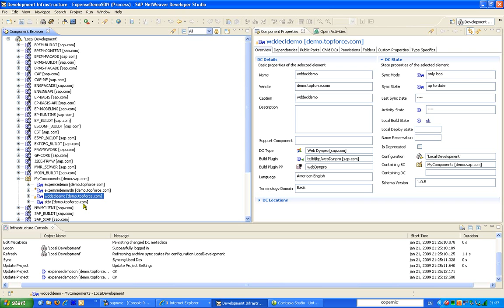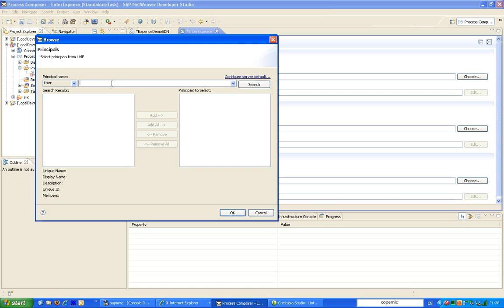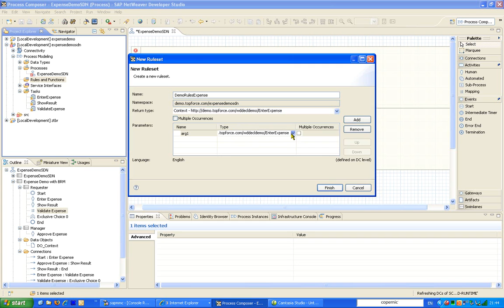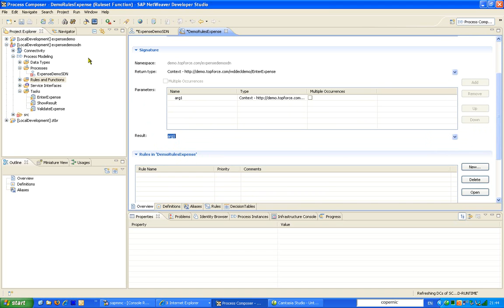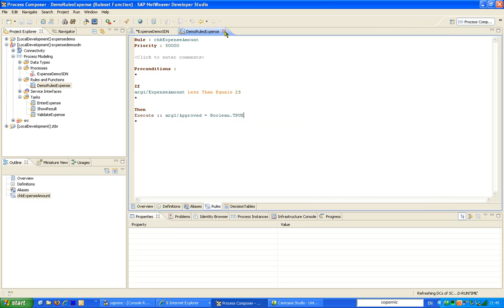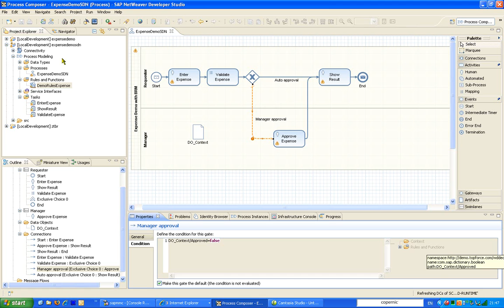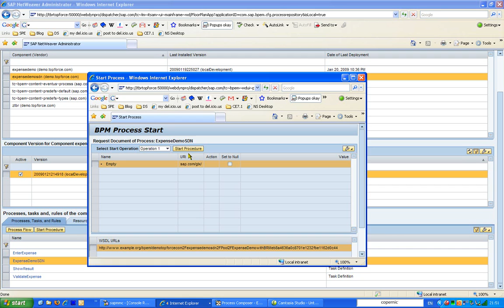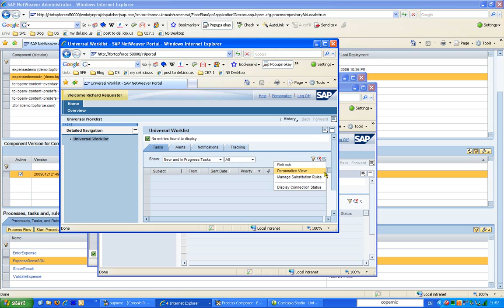BPM and BRM demo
BPM and BRM demo with SAP Composition Environment 7.1 EHP1

Twan van den Broek